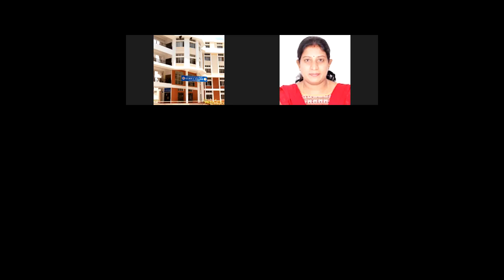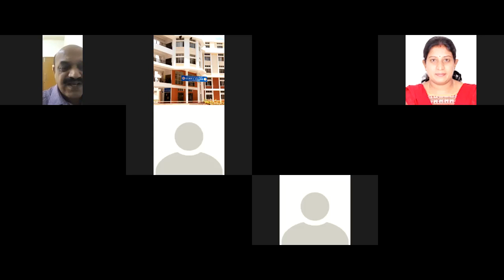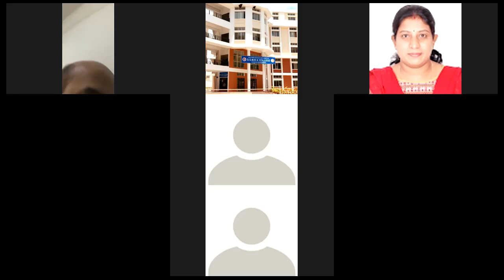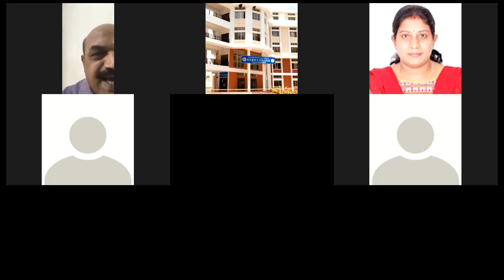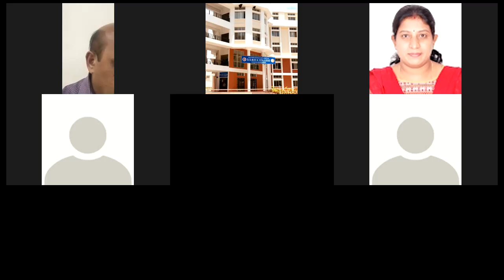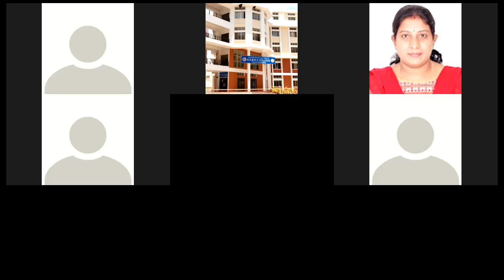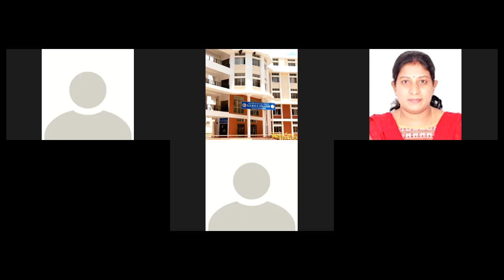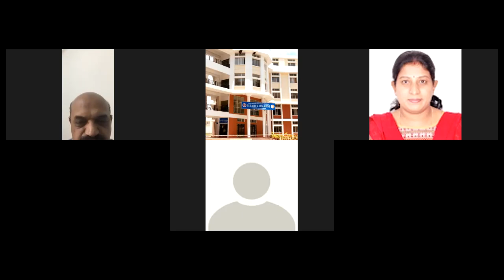SSMRV College - Guest Lecture - Advanced Financial Management - Value Based Management - 24 Jan 22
SSMRV College -Dept of Commerce - Guest Lecture - Advanced Financial Management - Value Based Management - 24 Jan 22 by Dr B Mariyappa, Associate Professor, BMS College for Women, Bengaluru